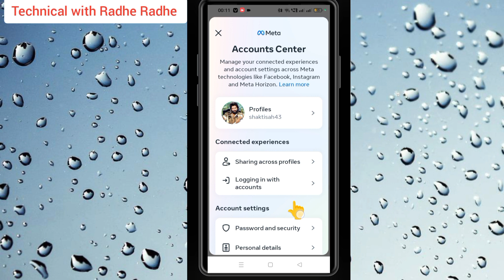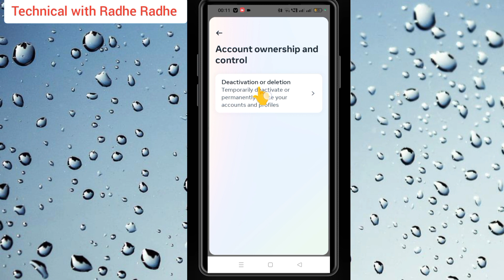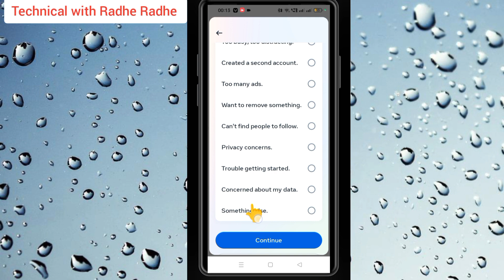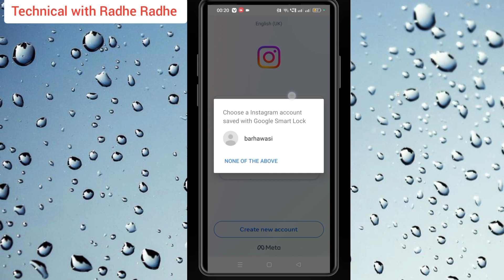instagram account delete kaise kare permanently ! instagram account delete kaise kare !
Technical with Radhe Radhe !
Instagram account delete kaise kare permanently 2023 update !